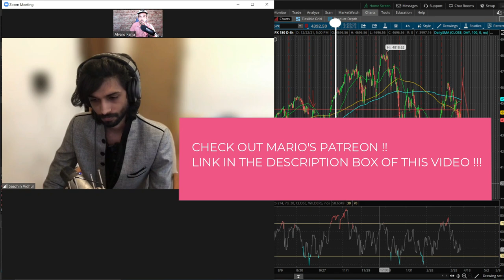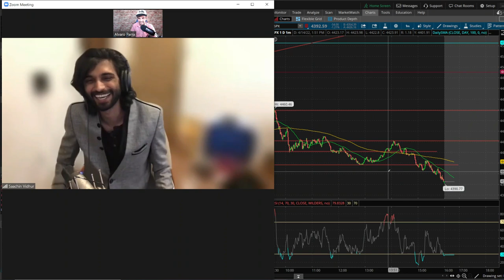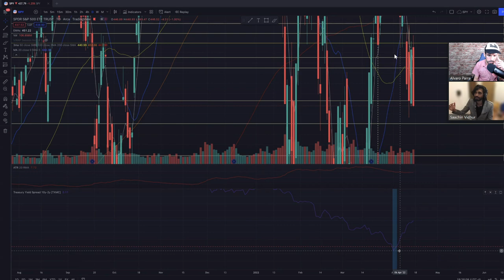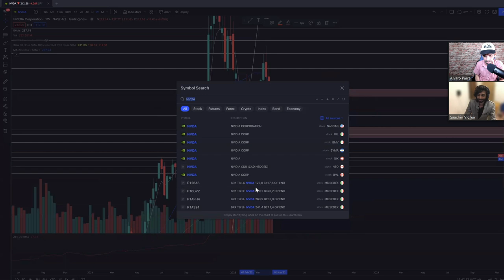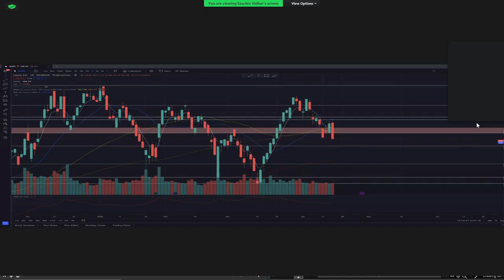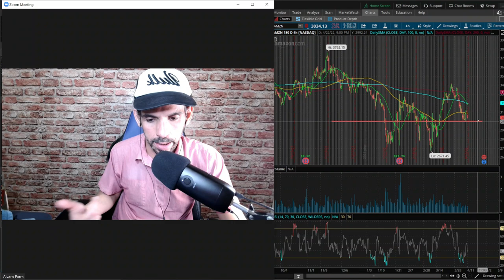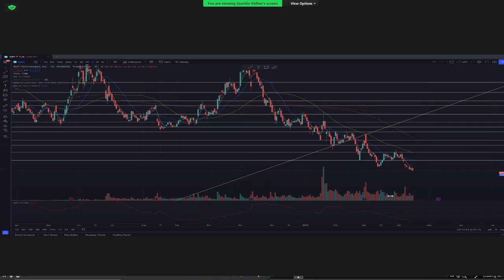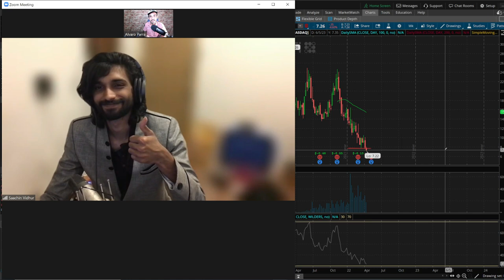LET'S TALK ABOUT STOCKS WITH MY FRIEND MARIO!! TSLA, NVDA, SOFI, APPLE, GOOGLE, PLTR AND MUCH MORE!!